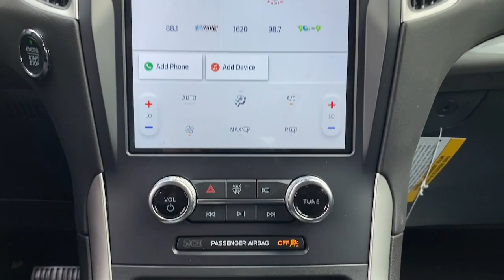2024 Ford Edge Summit, Union County, Bridgewater, Somerset, Morris County RBA25811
Oxford White New 2024 Ford Edge SE available in 245 Broad Street, Summit, New Jersey at Salerno Duane Ford. Servicing the Summit, Union County, Bridgewater, Somerset, Morris County, NJ area.

Edge SE
2024 Ford Edge SE - Stock#: RBA25811

Oxford White 2024 Ford Edge SE AWD 8-Speed Automatic EcoBoost 2.0L I4 GTDi DOHC Turbocharged VCT AWD 3.80 Axle Ratio 4-Wheel Disc Brakes 6 Speakers ABS brakes Air Conditioning Alloy wheels AM/FM radio: SiriusXM with 360L AM/FM Stereo Apple CarPlay/Android Auto Auto High-beam Headlights Automatic temperature control Black Appearance Package Black Badges Black Grille & Surround Black Mirror Caps Black Painted Lower Bodyside Molding Black Painted Skid Plate Black Roof-Rack Side Rails Body-Color Front & Rear Bumpers Brake assist Bumpers: body-color Cloth Bucket Seats Compass Delay-off headlights Driver door bin Driver vanity mirror Dual front impact airbags Dual front side impact airbags Electronic Stability Control Emergency communication system: SYNC 4 911 Assist Equipment Group 100A FordPass Connect Four wheel independent suspension Front anti-roll bar Front Bucket Seats Front Center Armrest w/Storage Front dual zone A/C Front reading lights Fully automatic headlights Illuminated entry Knee airbag Low tire pressure warning Occupant sensing airbag Outside temperature display Overhead airbag Overhead console Panic alarm Passenger door bin Passenger vanity mirror Power door mirrors Power steering Power windows Rear anti-roll bar Rear Parking Sensors Rear reading lights Rear seat center armrest Rear window defroster Rear window wiper Remote keyless entry SiriusXM w/360L Speed control Speed-Sensitive Wipers Split folding rear seat Spoiler Steering wheel mounted audio controls SYNC 4A w/Enhanced Voice Recognition Tachometer Telescoping steering wheel Tilt steering wheel Traction control Trip computer Variably intermittent wipers Wheels: 18 Sparkle Silver-Painted Aluminum Wheels: 19 High-Gloss Black Painted Aluminum AWD.21/28 City/Highway MPG
ENGINE: TWIN-SCROLL 2.0L ECOBOOST  -inc: auto start-stop technology (STD),Turbocharged,All Wheel Drive,Power Steering,ABS,4-Wheel Disc Brakes,Brake Assist,Brake Actuated Limited Slip Differential,Aluminum Wheels,Tires - Front All-Season,Tires - Rear All-Season,Power Mirror(s),Rear Defrost,Privacy Glass,Intermittent Wipers,Variable Speed Intermittent Wipers,Rear Spoiler,Power Door Locks,Daytime Running Lights,Automatic Headlights,LED Headlights,Automatic Highbeams,AM/FM Stereo,Satellite Radio,MP3 Player,Auxiliary Audio Input,Requires Subscription,Steering Wheel Audio Controls,AM/FM Stereo,Satellite Radio,Requires Subscription,MP3 Player,Bluetooth Connection,Telematics,Auxiliary Audio Input,Smart Device Integration,Requires Subscription,Pass-Through Rear Seat,Rear Bench Seat,Adjustable Steering Wheel,Trip Computer,Power Windows,Keyless Entry,Power Door Locks,Keyless Start,Keyless Entry,Power Door Locks,Remote Engine Start,WiFi Hotspot,Requires Subscription,Cruise Control,Climate Control,Multi-Zone A/C,A/C,Cloth Seats,Bucket Seats,Driver Adjustable Lumbar,Driver Vanity Mirror,Passenger Vanity Mirror,Driver Illuminated Vanity Mirror,Passenger Illuminated Visor Mirror,Floor Mats,Keyless Start,Power Windows,Power Door Locks,Trip Computer,Immobilizer,Traction Control,Stability Control,Traction Control,Front Side Air Bag,Blind Spot Monitor,Cross-Traffic Alert,Lane Departure Warning,Lane Keeping Assist,Lane Departure Warning,Front Collision Mitigation,Driver Monitoring,Tire Pressure Monitor,Driver Air Bag,Passenger Air Bag,Front Head Air Bag,Rear Head Air Bag,Passenger Air Bag Sensor,Knee Air Bag,Driver Restriction Features,Child Safety Locks,Back-Up Camera